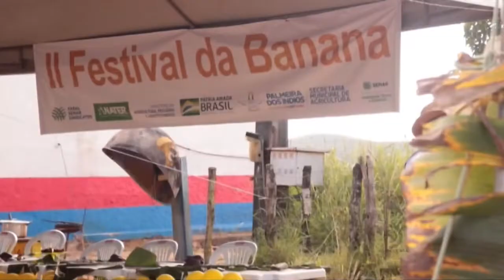2° Festival da Banana no alto da boa vista em Palmeira dos Índios